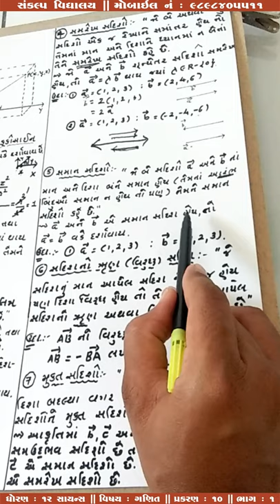Std : 12 Science Sub : Maths Chap : 10 Part : 1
Sankalp Vidyalaya
Std : 12 Science
Sub : Maths
Chap : 10
Part : 1
Teacher : Patel Sir
E-Learning